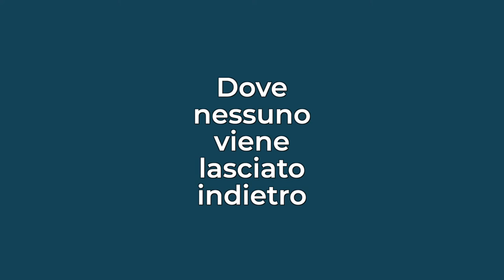Natale a Roma 2022 – Non lasciare nessuno indietro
Regaliamoci una città sostenibile, dove nessuno viene lasciato indietro.

Il periodo natalizio porta con sé un senso di speranza. È un momento per pensare ai nostri cari e al futuro della nostra città, a una comunità sostenibile e inclusiva che dobbiamo costruire tutti insieme. Per il secondo anno consecutivo in Piazza Venezia, Natale a Roma invita i cittadini e i turisti a unirsi in solidarietà e ad agire insieme per costruire una città sostenibile dove tutti contano. I pacchi incartati vicino all’albero di Natale si ispirano agli Obiettivi di Sviluppo Sostenibile (OSS). I pacchi regalo presentano un codice QR che rimanda alla Web App “Natale a Roma”, dove ognuno di noi può imparare quanto contino le nostre scelte e le nostre azioni.

Dobbiamo lavorare tutti insieme per rendere le nostre città più verdi e sostenibili.